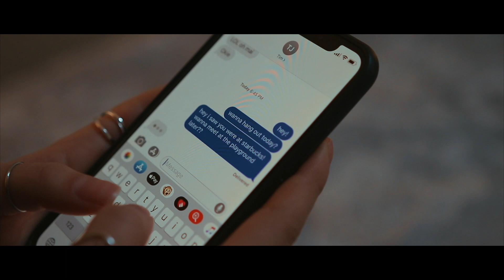To All The Namjas I've Loved Before (Episode 1)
Parody of the To All the Boys I've Loved Before
Premiered at the CCS NEXT Christmas Banquet 2018
Creative Team